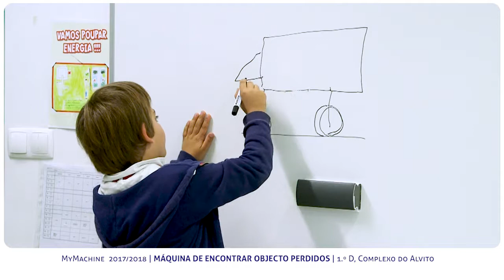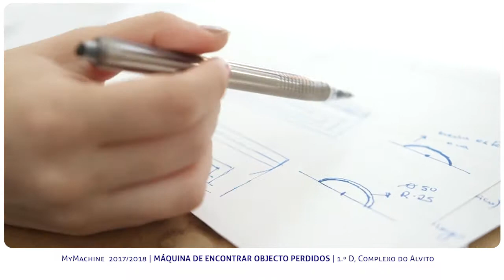Máquina de Encontrar Objectos Perdidos • MyMachine 2017-2018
Projeto MyMachine Óbidos com uma "Máquina de Encontrar Objectos Perdidos", projeto da Turma do 1.º D do Complexo Escolar dos Alvito. Escolas de Óbidos, ano letivo 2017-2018.